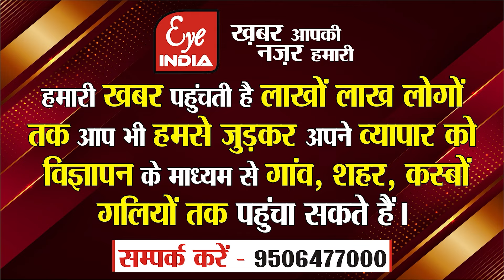Arvind Kejriwal के जेल जाने पर किसान नेता Rakesh Tikait बोले, जो BJP में नहीं जाएगा वह जेल जाएगा !